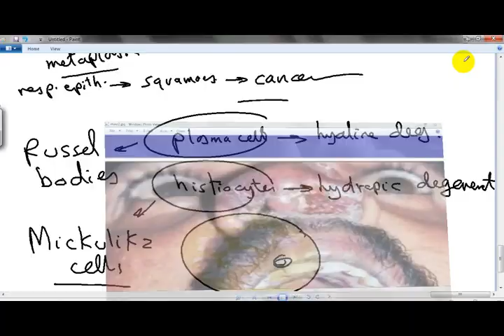GENERAL PATHOLOGTY 34 : Rhinoscleroma DR SAMEH GHAZY